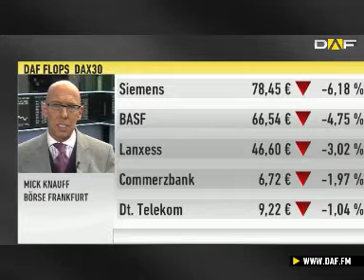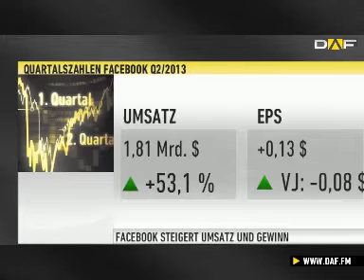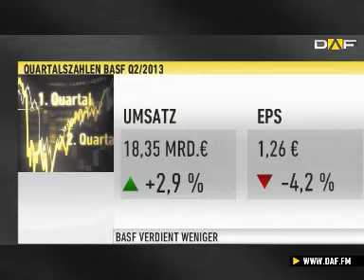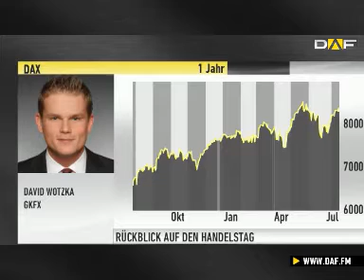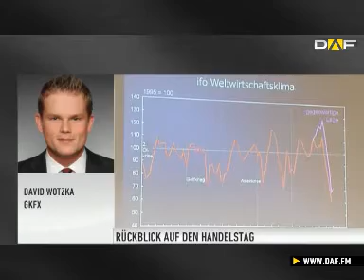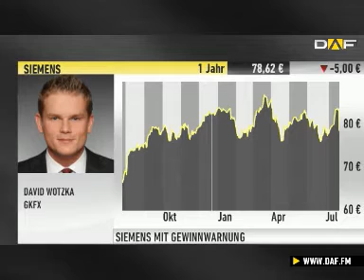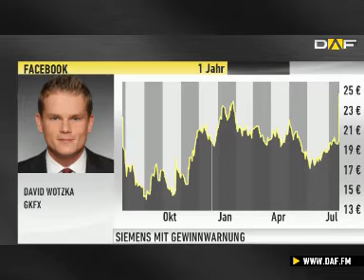Handelsschluss in Frankfurt: Schlechte Stimmung am Markt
Mit einem Minus von 0,96% verabschiedet sich der DAX auf einem Stand von 8.298 Punkten aus dem Donnerstagshandel. Der TecDAX gab noch deutlicher nach und verlor über ein Prozent. Die durchwachsenen Zahlen von BASF und die Gewinnwarnung von Siemens drückten auf den deutschen Leitindex. Da konnte auch der besser ausgefallen ifo-Index nicht helfen. Außerdem sorgte die bevorstehnde Straffung der US-Geldpolitik für schlechte Stimmung.